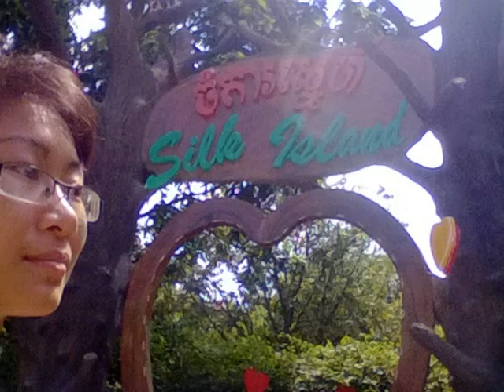Kosh Snei Jun14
Visit Kosh Snei with mom buy ticket 3$ leave about 10am back around 3 pm.